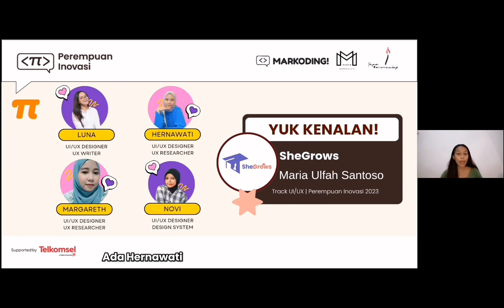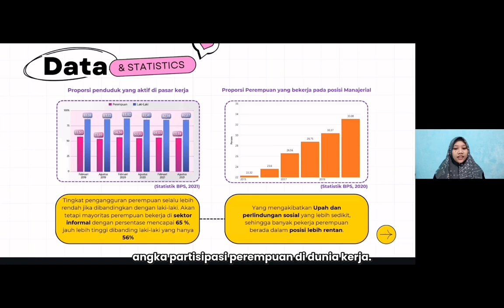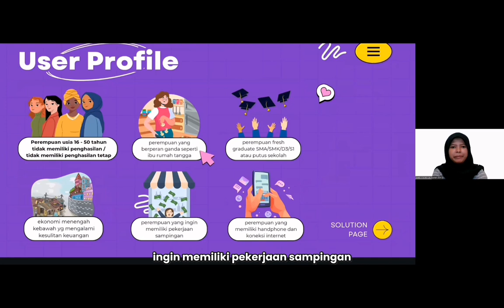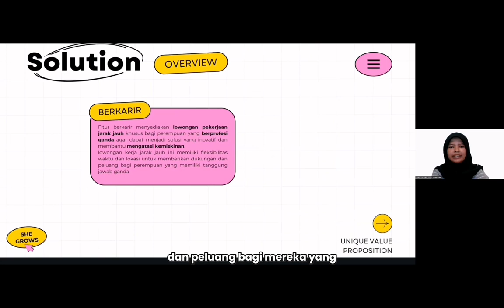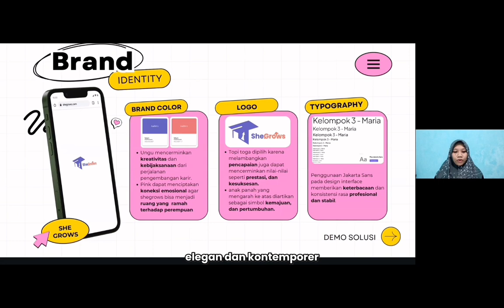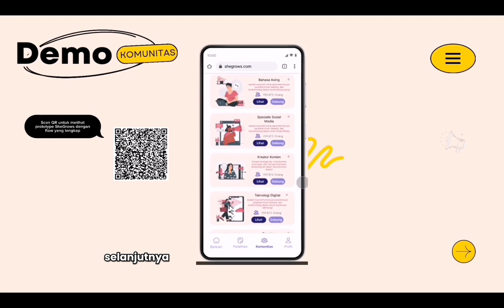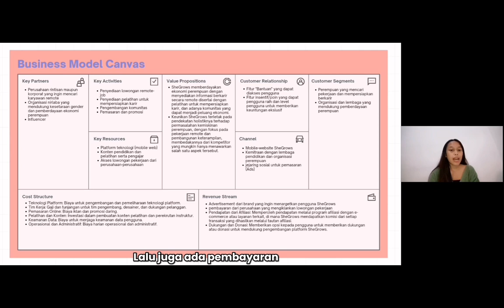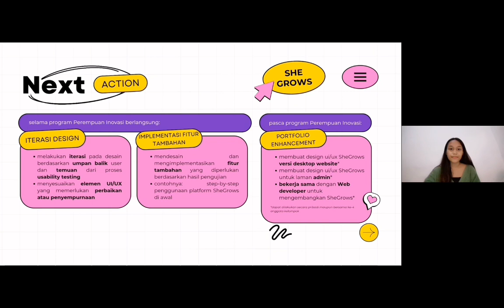SheGrows - Kel. Maria Ulfah Santoso | UI/UX Design | Perempuan Inovasi 2023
SheGrows
Platform digital berbasis mobile web untuk memberdayakan ekonomi perempuan, terutama ibu rumah tangga, dengan menyediakan informasi peluang kerja remote dan pelatihan persiapan memasuki dunia kerja. Platform ini memiliki potensi besar untuk meningkatkan pendapatan dan kemandirian finansial perempuan, sambil memfasilitasi pertukaran pengetahuan dan pengalaman antarperempuan melalui komunitas yang solid.

Anggota Kelompok Maria Ulfah Santoso:
Novita Lia Nurilam Sari
Margaretha
Hernawati
Salsabiila Bazaluna Febriadini

Perempuan Inovasi adalah program kolaborasi Markoding dengan Magnifique Indonesia dan Yayasan Dian Sastrowardoyo, dengan memberikan beasiswa pelatihan keterampilan digital untuk perempuan di Indonesia, khususnya yang kurang mampu.

Peserta perempuan mendapatkan pelatihan gratis dibekali dengan keterampilan yang relevan dengan industri untuk mengembangkan inovasi guna memecahkan masalah terkait gender di lingkungan sekitar mereka, seperti kekerasan terhadap perempuan, pelecehan seksual, perkawinan anak, dan kesetaraan gender.